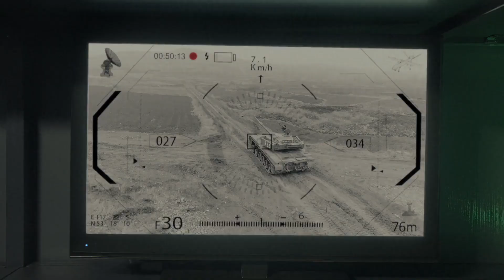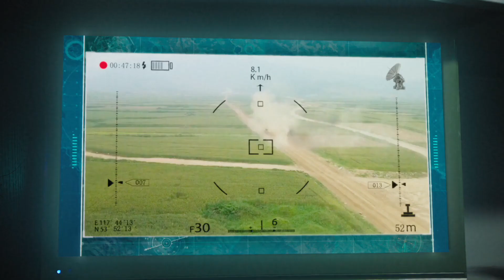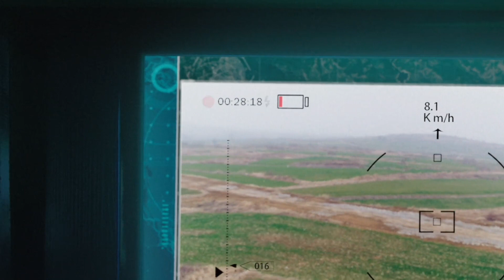克服心魔！砲兵特訓竟是要從班長的頭頂精準打擊目標